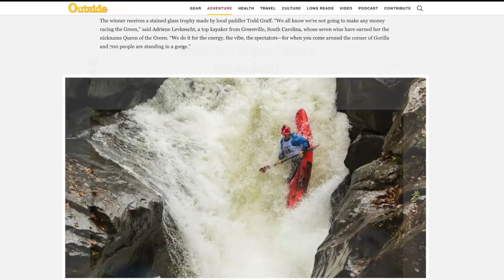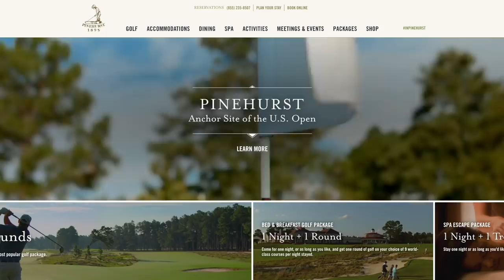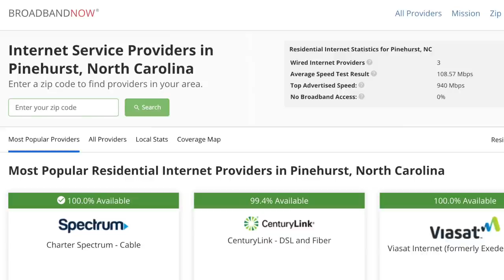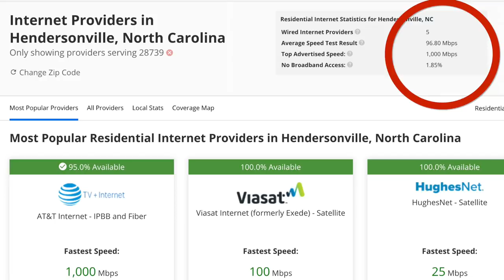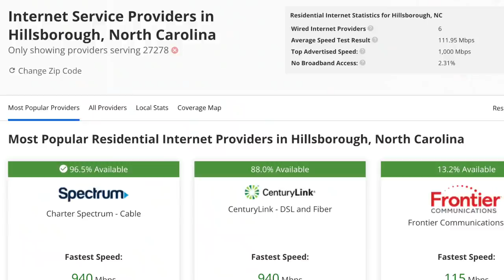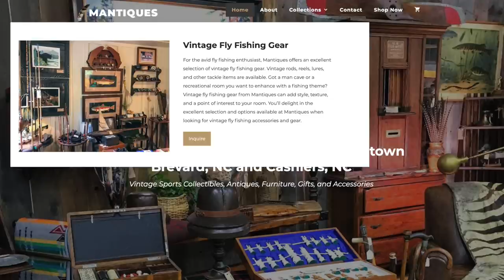These are the BEST NC Small Towns!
Want to move to NC but the city is too big, too crowded or too busy? These NC Small Towns give you the best of NC without the big city feel.

If you liked this video you might like these as well!

My name is Ellen Pitts and I am a Raleigh NC Realtor,  founder and team lead of Harmony Realty.

Ellen Pitts
Harmony Realty
@ Fathom Realty